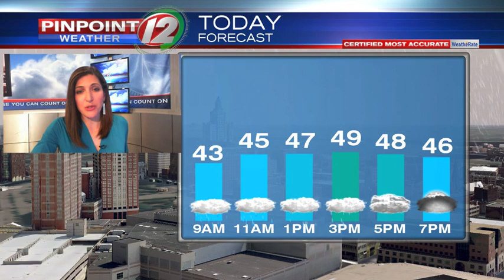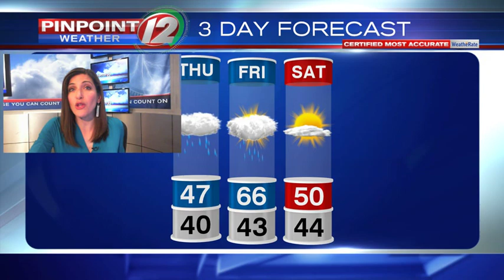WEATHER NOW: Thursday, March 19, 2020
Eyewitness News Meteorologist Michelle Muscatello has the updated forecast for Thursday, March 19, 2020